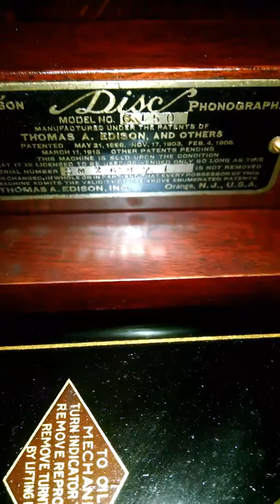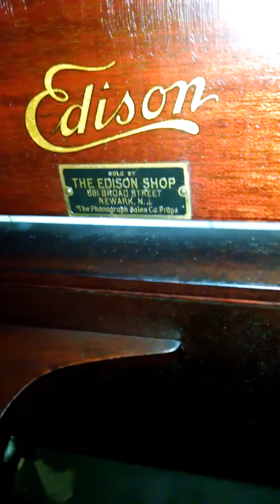Edison C-150 Phonograph Playing Mammy's Little Coal-Black Rose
A colorful classic Edison Diamond Disk record:
"Mammy's Little Coal-Black Rose" by Manuel Romain
Phonograph: Edison C-150 DD Cir 1915

Historic American Sheet Music, Rare Book, Manuscript, and Special Collections Library, Duke University

Sheet Music Lyrics

Title: Mammy's Little Coal Black Rose
Lyrics: Raymond Egan

I heard a pickaninny crying
Down in Tennessee one night;
His little heart was nearly breaking
Just because he wasn't white;
Then his dear old Mammy kiss'd him
And she said "Chile don' you sigh
Weep no more, my baby,"
Then she sang a Dixie Lullaby:

And then I saw that dear old Mammy
Kiss those baby tears away
While in her arms the baby nestled
Happy as a child at play;
Then she whispered "Mammy loves you,
You're as sweet as 'possum pie,
Go to sleep, my honey, While your mammy sings a lullaby"

Chorus

You better dry your eyes, my little Coal Black Rose
  (and don't you cry)
You better go to sleep and let those eyelids cloes
  (just hush a-by)
'Cause you're dark, don't start apinin'
Your're a cloud with a silver lining;
Tho' ev'ry old crow thinks his babe am white as snow,
Your dear old Mammy knows you're mighty like a rose;
And when the angels gave those kinky curls to you
  (so curly que)
They put a sunbeam in your disposition too, that's true,
The reason you're so black I 'spose
They forgot to give your Mammy a talcum powder chamois,
So don't you cry, don't you sigh,
'Cause you're mammy's little Coal Black Rose.